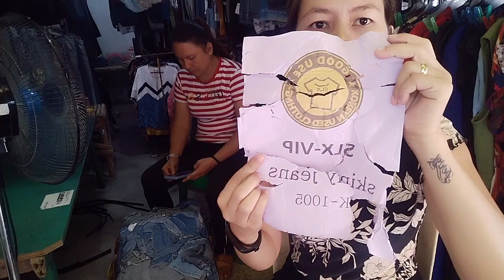SLX VIP Skinny Jeans😍